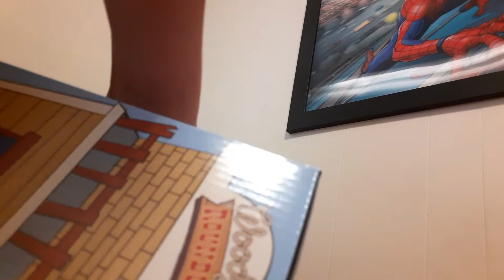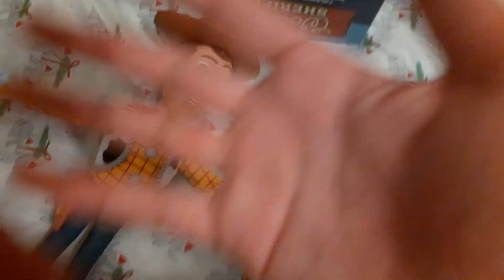unboxing Disney Store Woody 2021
I got it on shopdisney